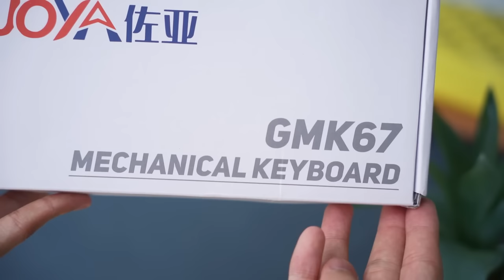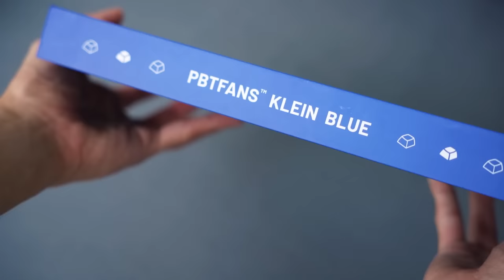GMK67 - The NEW BUDGET Keyboard Kit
Decided to check out the latest budget keyboard from china! Many of you have also requested for me to review the GMK67, and honestly its pretty darn good for its price... AND FINALLY NOT MADE BY CIY LOL

🤤My Gear:
Sony A7C
Sigma 28-70
Sony ZV-E10
Zeiss 16-70
Canon EOS 90D
Rode Video Micro
Manfrotto Tripod
Raleno (Small)
Raleno (Big)
Shure MV7
Elgato Mic Arm LP

xd